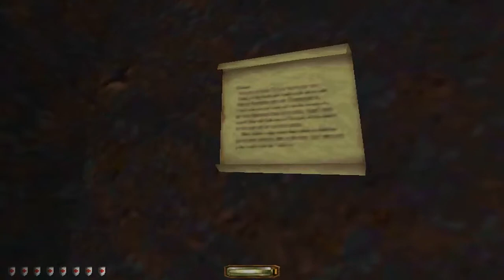Thief: The Dark Project - Прохождение Часть 16 (PC)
Игра начинается с истории о бездомном мальчике по имени Гарретт, живущем в местечке, известном как Город, за счёт мелкого карманного воровства. Однажды он попытался залезть в карман одному странному человеку, который поймал его за руку. Этот человек (Артемус) оказался членом Тайного Ордена Хранителей, который разглядел в мальчике талант, поскольку обычные люди никогда не замечают Хранителей в толпе. Он предложил Гарретту присоединиться к Ордену и научиться навыкам Хранителей (прятаться в тени и среди людей, манипулировать глифами). Гарретт принял это предложение, однако после обучения покинул Орден, вернувшись к жизни вора.